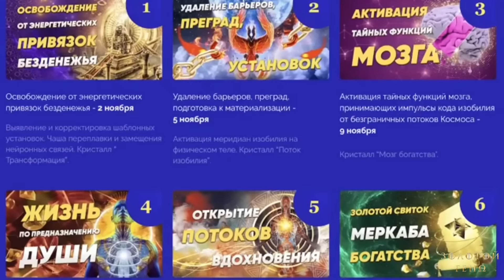Невероятная встреча с КАМАЛЛАЕЙ!!! Впусти БОГАТСТВО в свою жизнь💸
❤️Анна Камаллая Хефорс – Мастер Новой Эры в области высокочастотных технологий тонких тел.